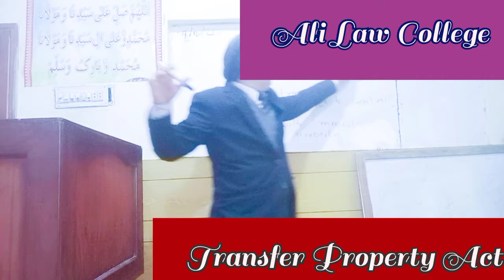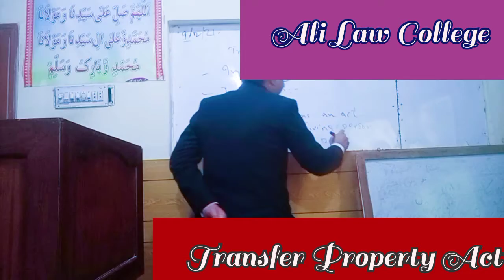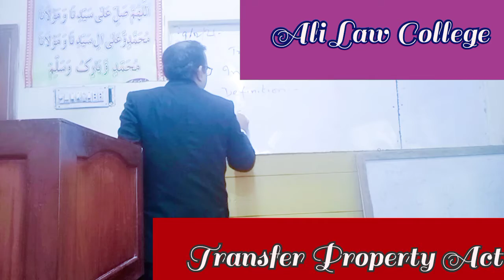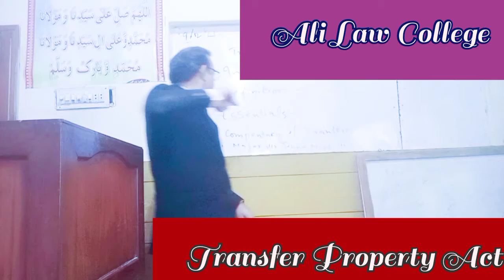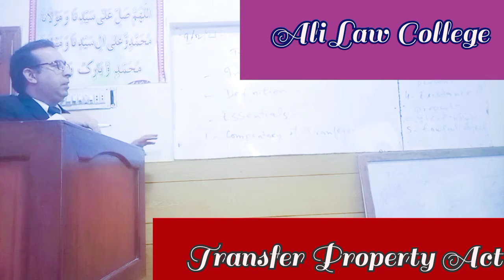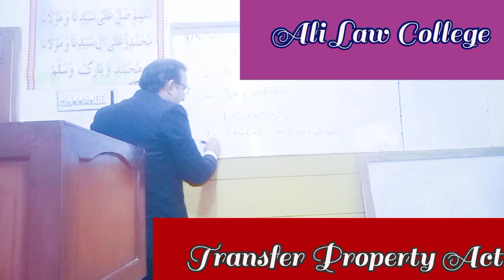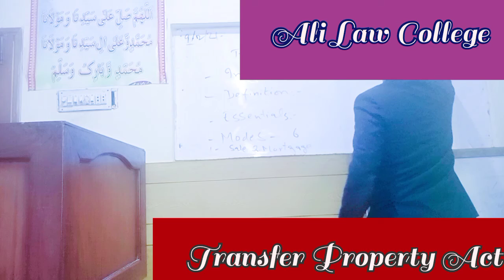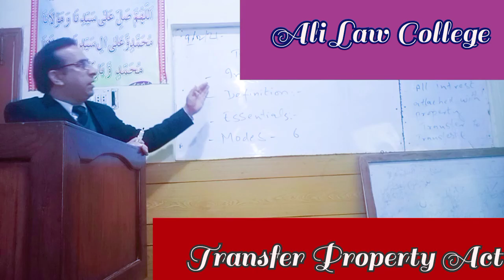Transfer Property Act